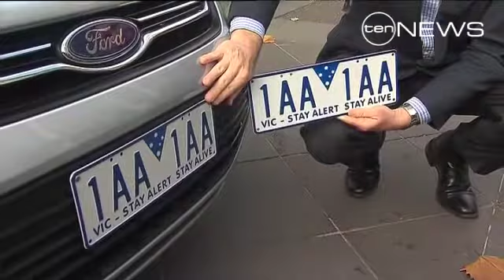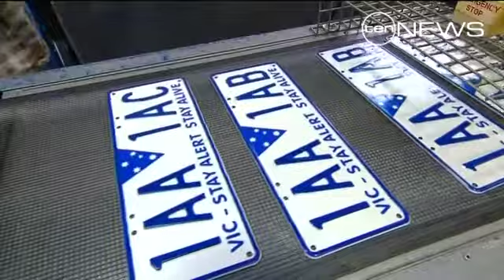Safety message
The Premier is hoping Victoria's new number plate message will save lives.